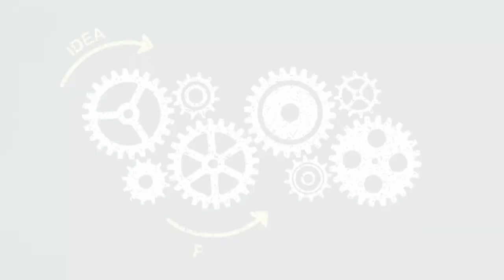The Great Invention of the world Wheel full documentary in Urdu & Hindi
The invention of Wheel before Christ used for wars, transport, and trading in ancient era.
A wheel is a circular component that is intended to rotate on an axle bearing. The wheel is one of the key components of the wheel and axle which is one of the six simple machines. Wheels, in conjunction with axles, allow heavy objects to be moved easily facilitating movement or transportation while supporting a load, or performing labor in machines. Wheels are also used for other purposes, such as a ship's wheel, steering wheel, potter's wheel, and flywheel.

Common examples can be found in transport applications. A wheel reduces friction by facilitating motion by rolling together with the use of axles. In order for wheels to rotate, a moment needs to be applied to the wheel about its axis, either by way of gravity or by the application of another external force or torque. Using the wheel, Sumerians invented a device that spins clay as a potter shapes it into the desired object.